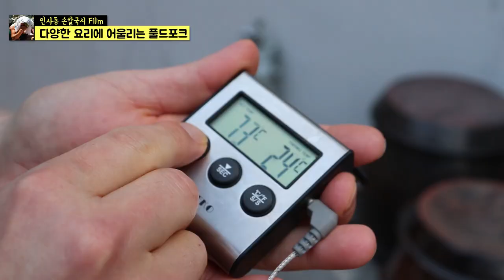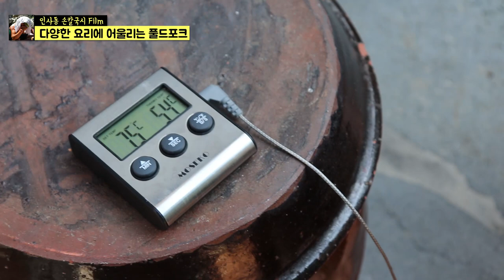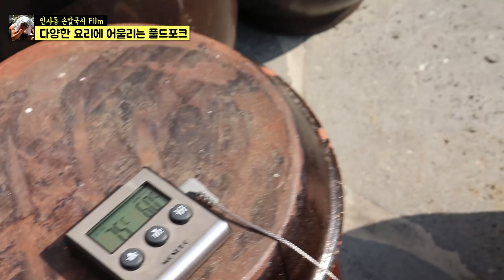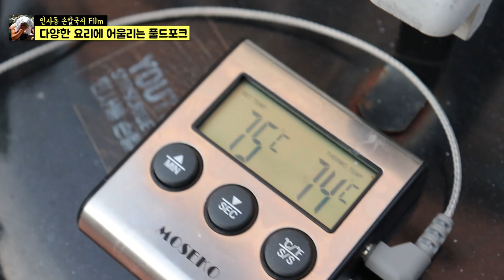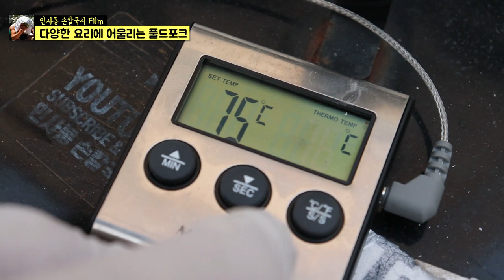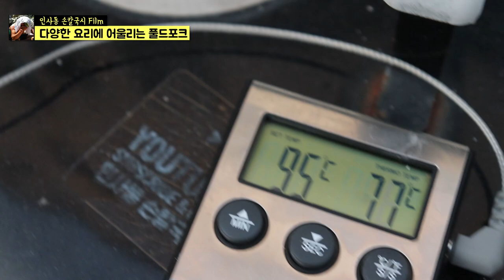다양한 요리에 풀드포크를.. 《 웨버그릴57 》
다양한 레시피로 만들 수 있는 풀드포크를 만들어 봤습니다.
각종 빵에, 찌개에 비빔밥 종류에, 떡국에는 고명으로 쓰기에 좋은 풀드포크!
어렵지 않으니까 시간 투자만 하시면 맛있는 풀드포크를 만드실 수 있을겁니다.